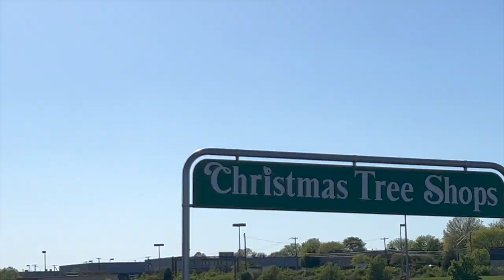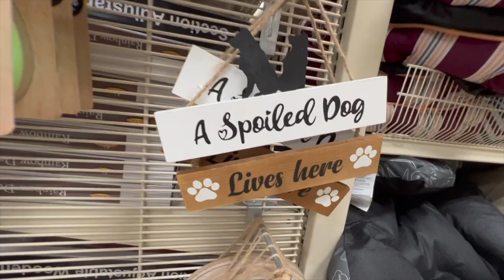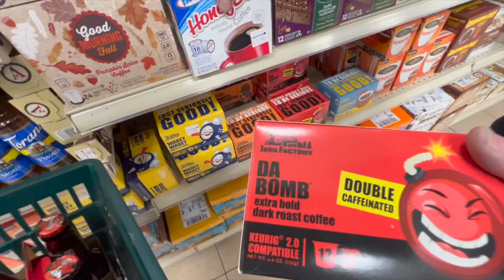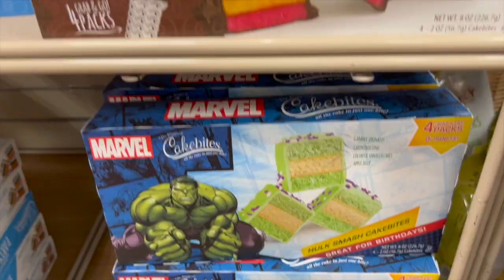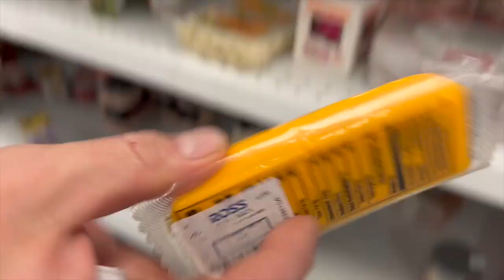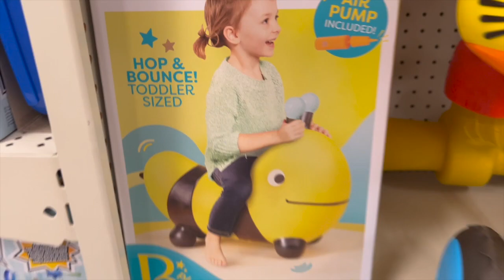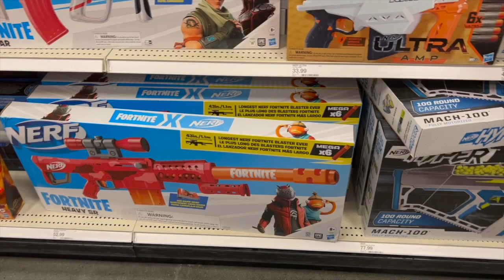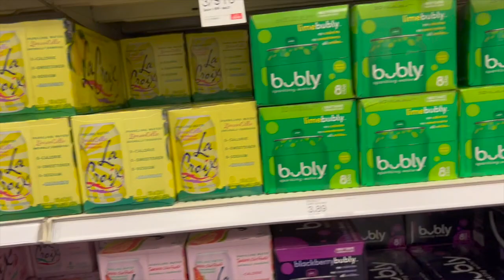Jer & Mare Shopping Trip: Ross Dress for Less (MAJOR disappointment!) Target & Christmas Tree Shop